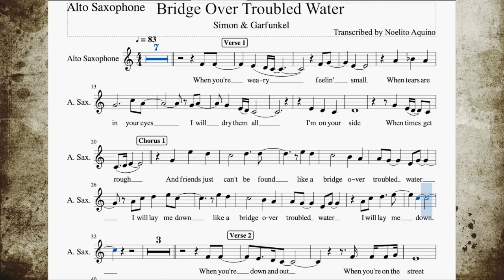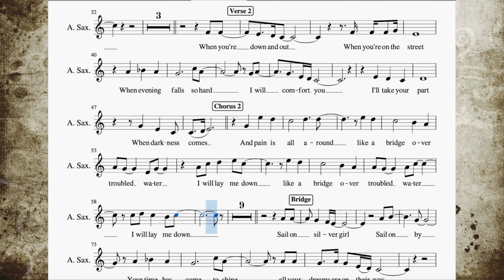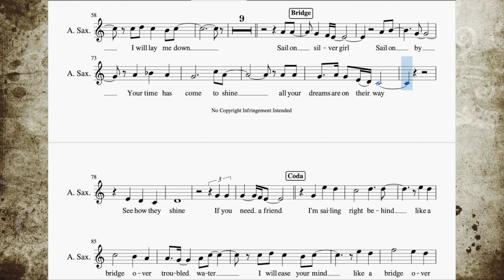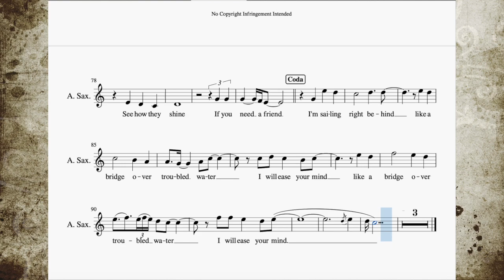Bridge Over Troubled Water - Alto Sax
Popularized by Simon & Garfunkel